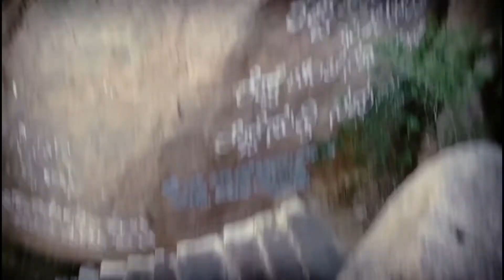🌹है मित्रानो माउंटेन ट्रैकिंग😘 Tu Hi || Guys I Am Going|| To Mountain 😍with Rock 😱Tracking#vlog#blog